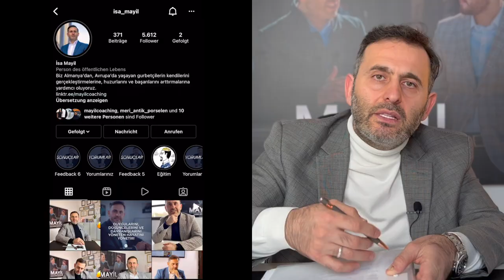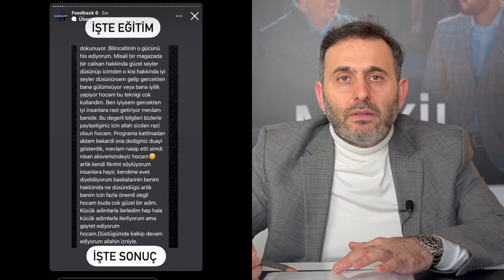Dikkat: Bu Düşünce Senin En Büyük Düşmanındır! (Bu Zehirli Düşünceden Kurtul Hayatın Değişsin!)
Bu kişisel gelişim videosundaki konumuz kaş yapayım derken göz çıkarmak. Başarısızlığın en büyük sebebi kulaktan dolma bilgilerle yola çıkmaktır. Eğer kaybedenlerden olmak istemiyorsan bu videoda anlatılan önemli tavsiyeleri ciddiye alıp hayatına yansıt.

Almanya'dan selamlar
İsa Mayil